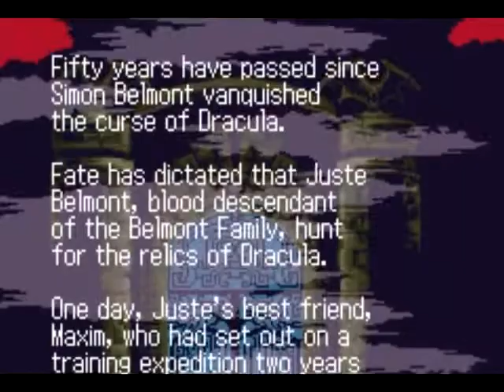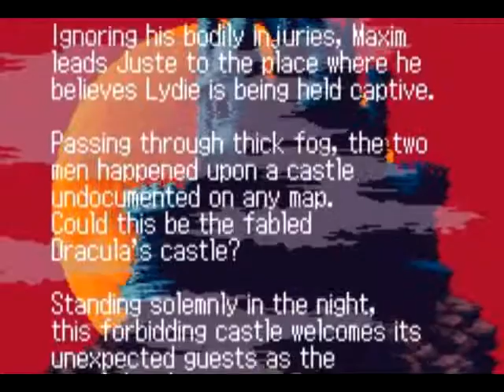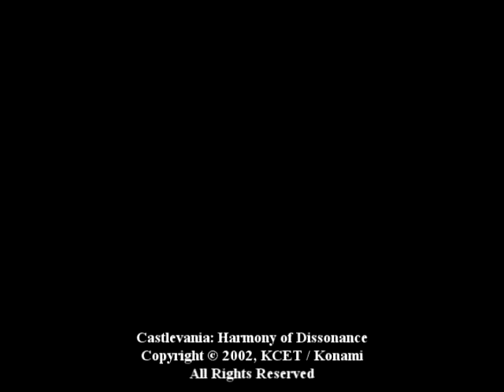Classic Game Gems: Castlevania Harmony of Dissonance 15 Minutes Game Play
Castlevania: Harmony of Dissonance is an action-adventure game developed and published by Konami for the Game Boy Advance. Belonging to Konami's Castlevania video game series, it is the second installment of the series on the Game Boy Advance. It was released in Japan in June 2002, in North America in September 2002, and in Europe in October 2002.

Harmony of Dissonance occurs in the fictional universe of the Castlevania series; the premise of the series centers on the eternal conflict between the vampire hunters of the Belmont clan and the immortal vampire Dracula. Set fifty years after Simon Belmont vanquished Dracula's curse, Harmony of Dissonance focuses on his grandson Juste Belmont and his quest to rescue a kidnapped childhood friend.